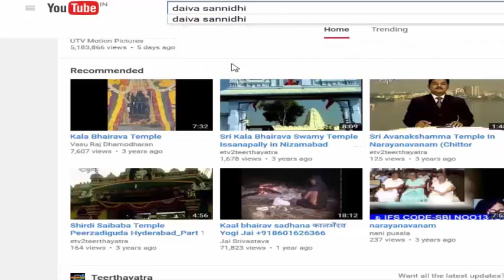సంవత్సరంలో 5 రోజులు మాత్రమే దర్సనం ఇచ్చే సలేశ్వరం ఆలయం జాతర | Saleshwaram Cave Temple Jathara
సంవత్సరంలో 5 రోజులు మాత్రమే దర్సనం ఇచ్చే సలేశ్వరం ఆలయం జాతర | Saleshwaram Water Fall and Cave Temple | Saleswaram Jathara
DAIVA SANNIDHI-South India Amarnath Saleshwaram Water Fall Cave and Temple, Nallmala Forest.  This temple is locally known as Lingamaiah Temple.

The significant feature of this temple is that, it will be opened only for 3 to 5 days during Chitra Purnima or the full moon day in April. Saleshwaram Lingamaiah temple is found about 10km from Nalamalla forest. It is famous for its wedge-shaped water fall,which seems to have been chiselled across a huge stone.  The Shiva Linga is in a cave next to the waterfall.

Saleshwaram is a favorite spot for the trekkers in Andhra pradhesh who love trekking. Thousands of devotees and other people visit the temple and the water falls every year.

Saleshwaram is closed most of the year. It is open to tourists on the first full moon day after Ugadi (Telugu New Year) and usually falls in the month of April.

Daiva Sannidhi, Navagraha Temples, parihara, parihara temple, parihara temples, parihara sthalam,
parihara temple,
hindu temples,
famous temples,
popular temples,
South india temples,
Tamilnadu temples,
kumbakonam temples,
ancient temples,
Andhra Temples,
Telangana temples,
Aalayam,
Kovil,
Temple,
Arilmigu,
Indian Temples,
North India Temples,
Trichy Temples,
chennai Temples,
Kerala Temples,
Karnataka Temples,
Bangalore Temples,
Ancient Temples,
Siva Temples,
Parvathi Temples,
Devi Temples,
Amman Temples,
Durga Temples,
Vishnu Temples,
Murugan Temples,
Ganesha Temples,
Rama Temples,
Hanuman Temples,
South india tourism,
south india tourist places,
indian tourism,
wonders of india,
journey to temples,
miracles of temples,
astrology remedies,
Holy places,
Devlotional,
Bhakti,
Yatra,
Darshanam,
Pilgrimage
Lal Kitab,
astrology remedies,
Nadi astrology,
Nadi Jyotish,
Nadi Jothidam,
vedic remedies,
numerology